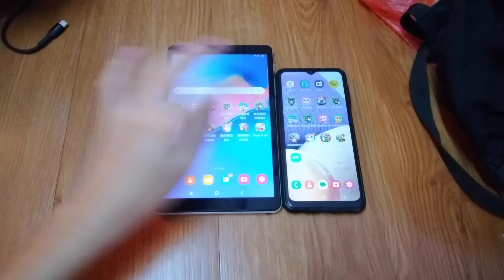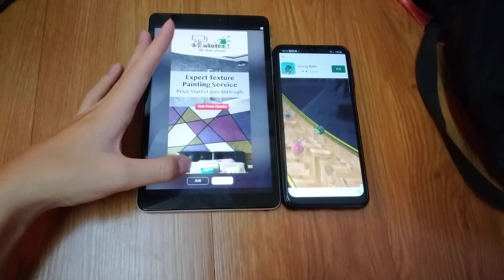Talking Tom 2 Echo 13906